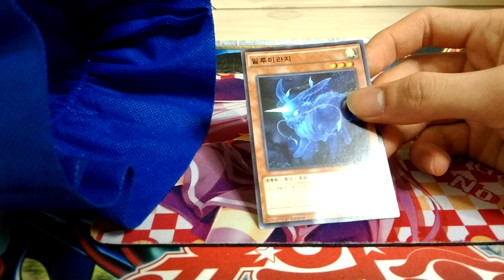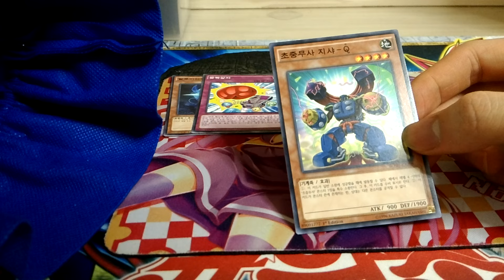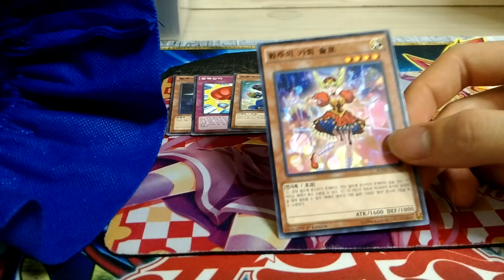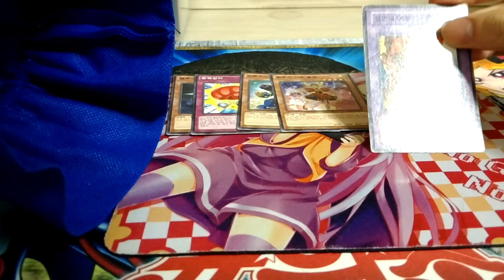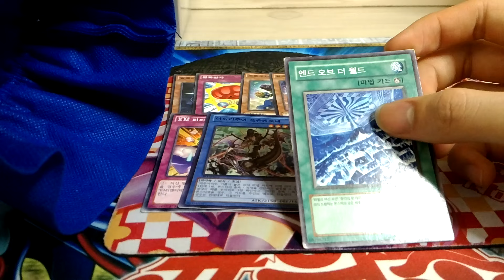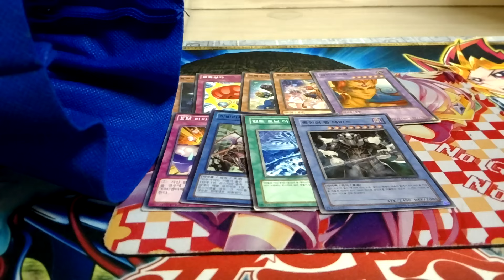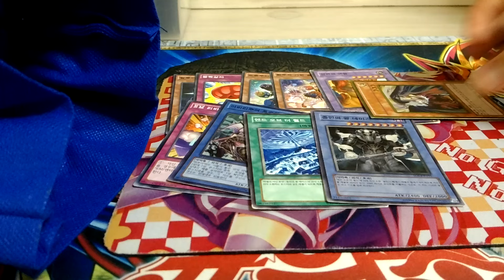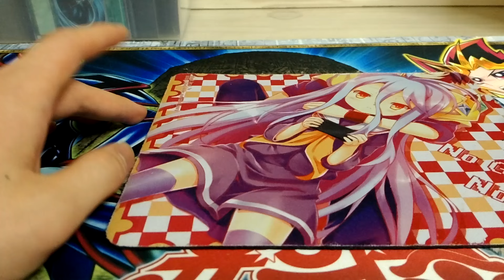유패) 유희왕- 복주머니에서 복이 복스럽게 복처럼 나온다!!93편- 식빵 맛있쪄ㅇ!!!-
쪄어어ㅏ언